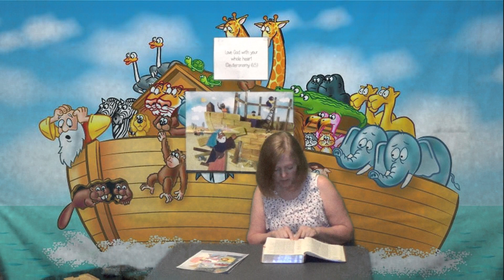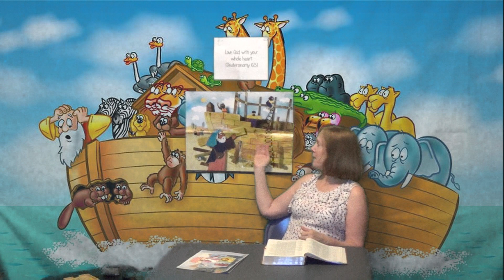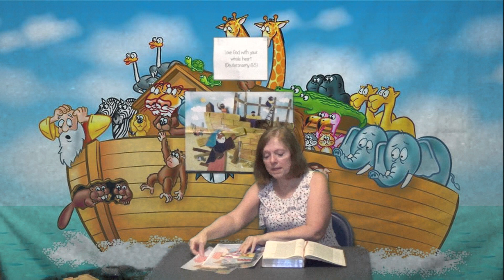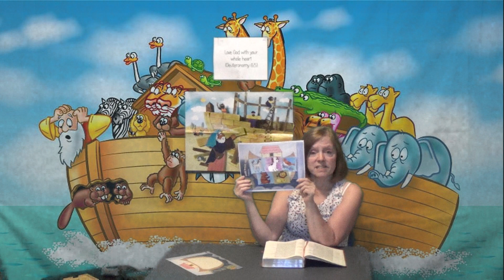Bible class with Ms. Debbie and Ms. Darlene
Let's talk about Noah!